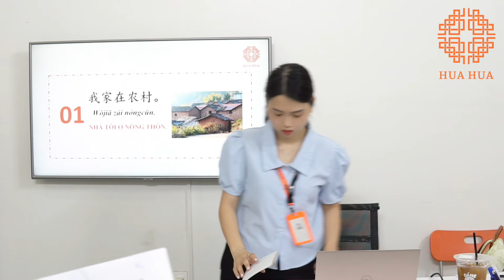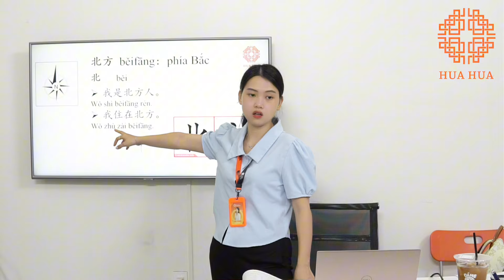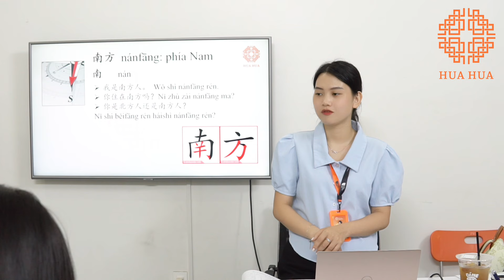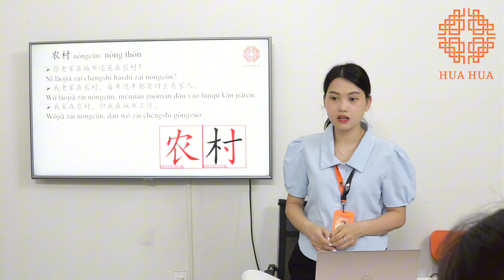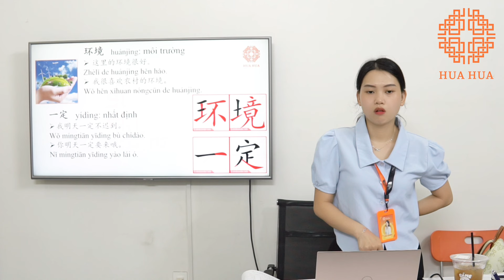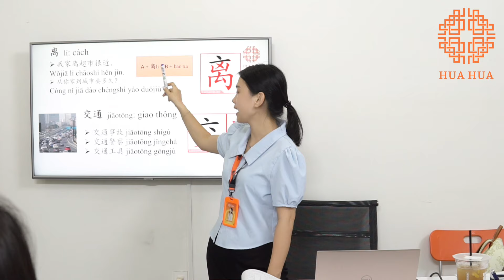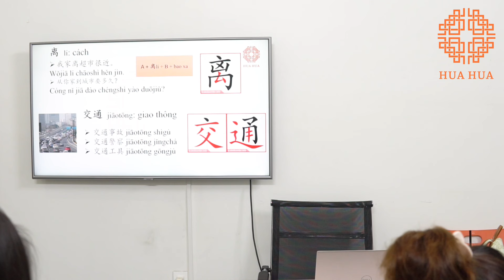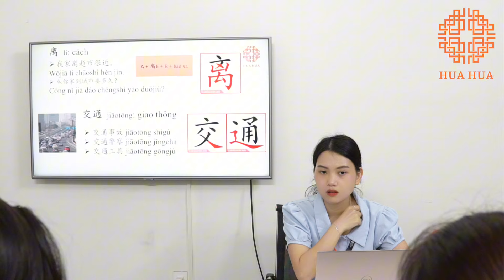Lớp tiếng Trung giao tiếp - Buổi 31 - Phần 1 - K15 - Cô Phạm Thu Trang | Hán ngữ Hua Hua